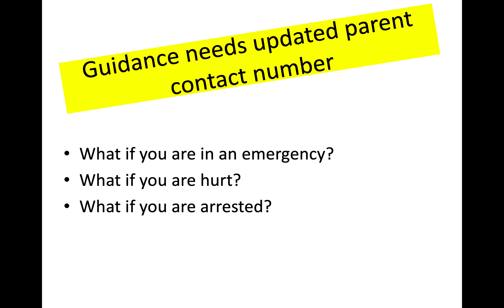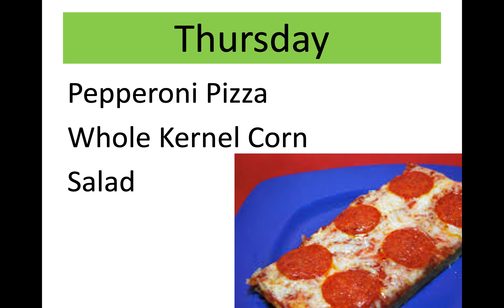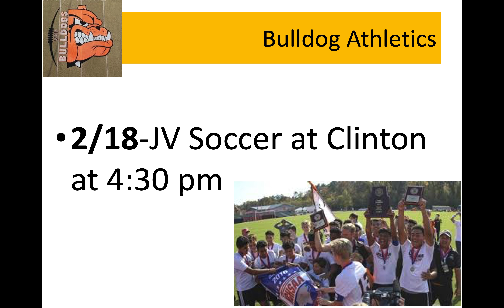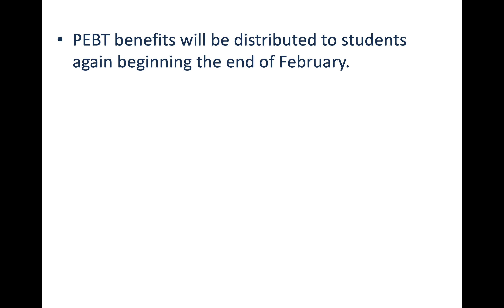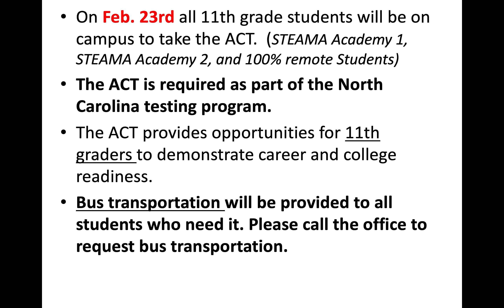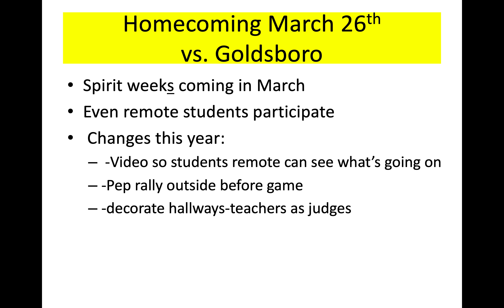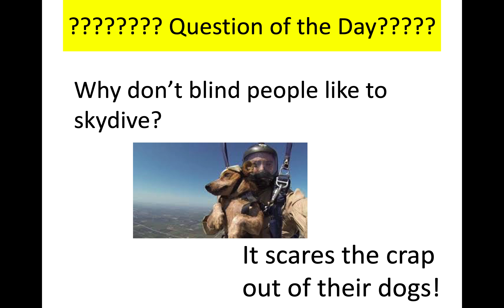WBRK-TV 2-15-2021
WRH announcements